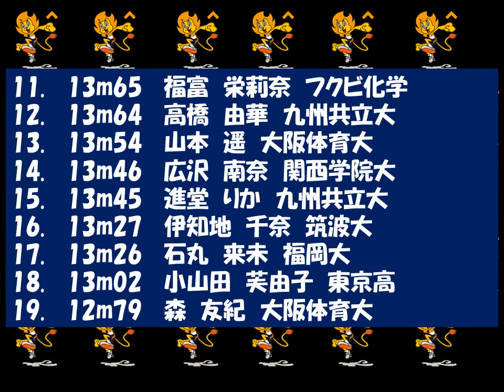陸上日本選手権2018 女子砲丸投 優勝：郡菜々佳